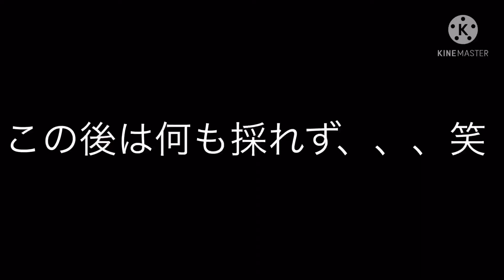オサムシトラップでマイマイカブリと美しいオサムシを大量ゲット！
これがピットフォールトラップの力です。
最低でも2回同じ場所に行かなきゃいけないのが、トラップ採集の難点ですが
これだけ採れるなら、やる価値ありますね！
ついにマイマイカブリもブリード開始できるな…

BGMは甘茶さんからお借りしました。
効果音は効果音ラボさんからお借りしました。